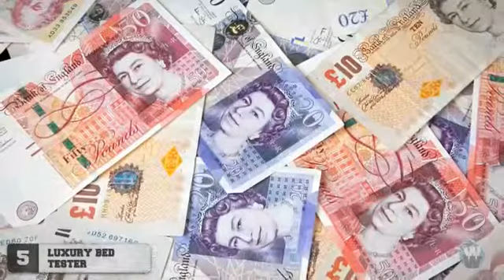15 Most Amazing Jobs In The World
From testing the best water slides from all over the globe, to getting paid to play with LEGO all day long.